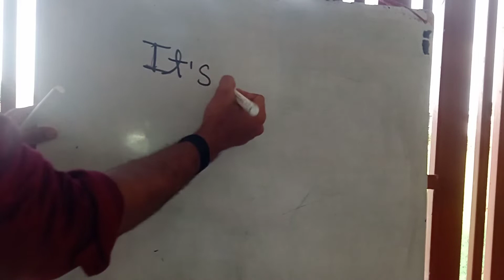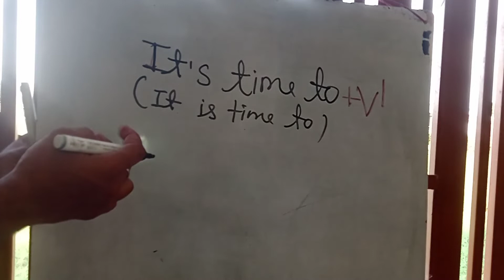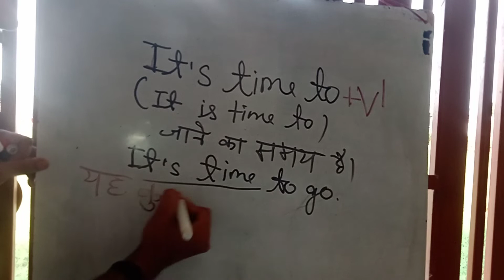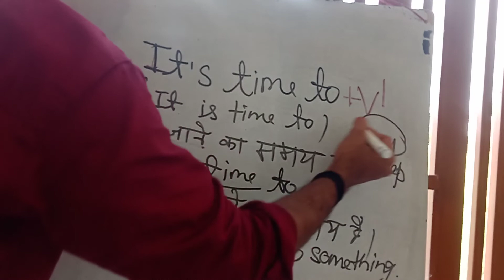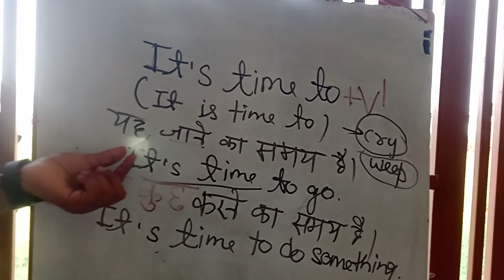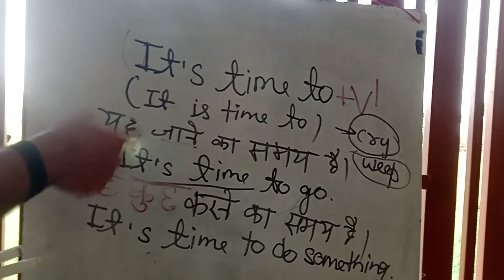It's time to